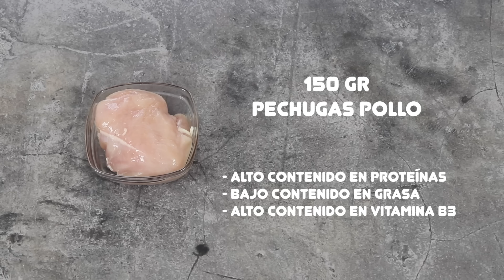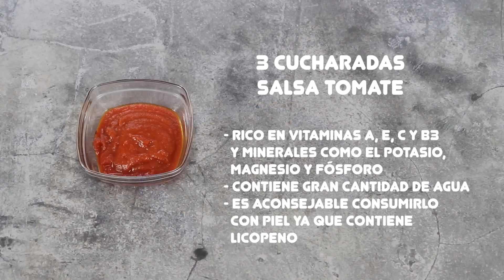LA MEJOR PIZZA PROTÉICA DEL MUNDO | Increíble receta de pizza de pollo low carb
La mejor pizza proteíca del mundo | Increíble receta de pizza de pollo low carb

La pizza puede ser un plato válido para todo tipo de dietas, incluso dietas low carb o proteicas solamente realizando algunos cambios en los ingredientes de la base y por supuesto también haciendo una buena elección de los ingredientes del relleno de la pizza.